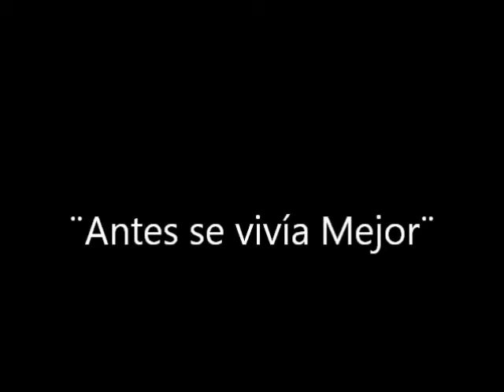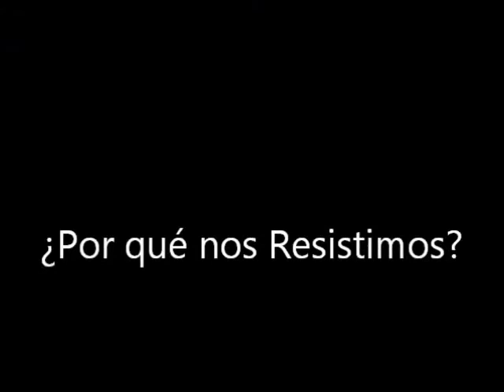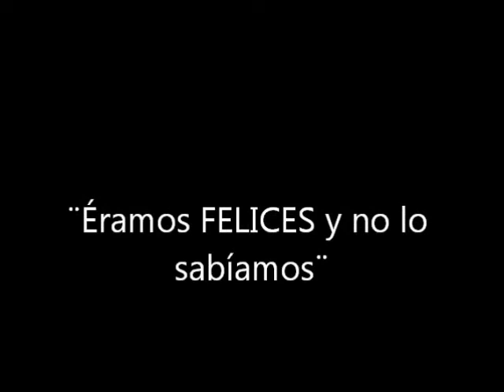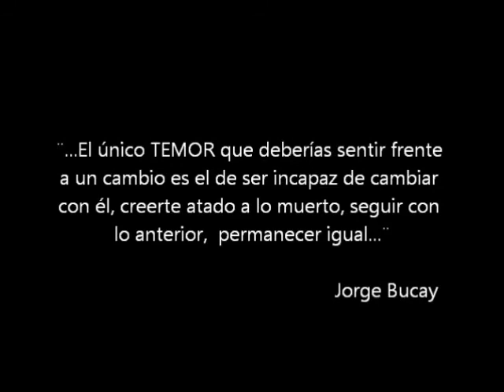Charla: Las Oportunidades del Cambio.wmv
Invitación a la Charla de Desarrollo Personal ¨Las Oportunidades del Cambio¨ con nuestra Colaboradora Karla Alezard.